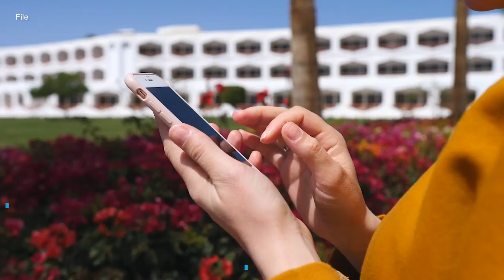Instagram rolls out new teen safety features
The new feature urges teens to take a break if they’ve been on the platform too long.